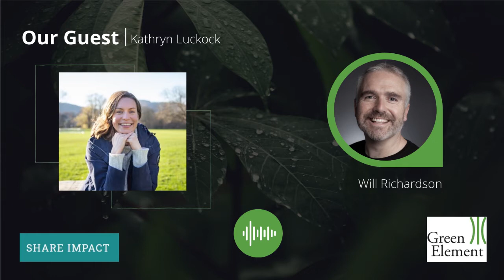Kat Luckock on the Green Element Sustainable Business Podcast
The younger generation are not giving up on the climate crisis and neither are we. In this episode with Will from Green Element I share my story as a social entrepreneur inspiring teenagers to learn about sustainability and why I think social entrepreneurship is the new normal way to do business.

I also have a podcast by and for women passionate about creating social and environmental change through entrepreneurship. Each week we share inspiring ideas, top tips and stories from around the world about the incredible social impact they are creating.